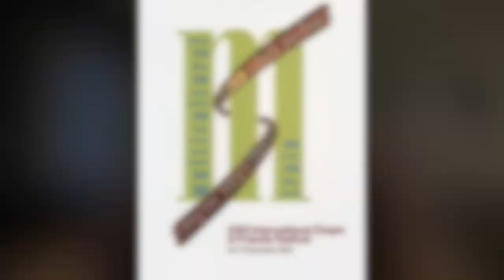24th International Chopin and Friends Festival Pretalk: Margaret Leng Tan